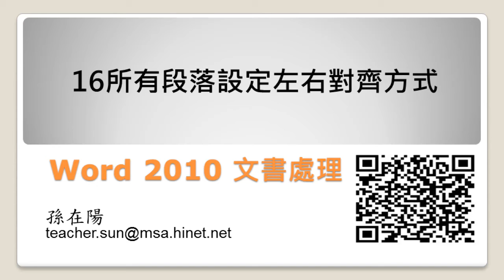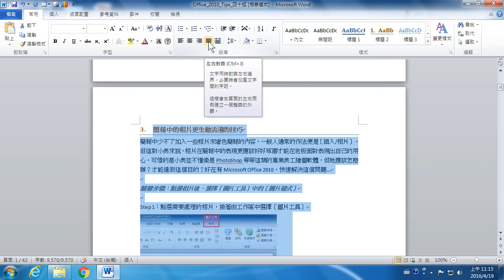Word 2010_16所有段落設定左右對齊方式